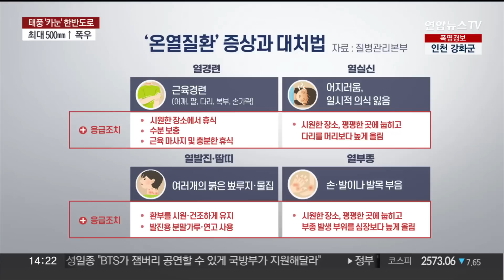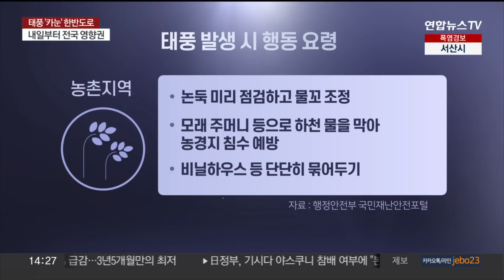[이슈+] 태풍 '카눈' 북상 중…새만금 잼버리 조기 철수 / 연합뉴스TV (YonhapnewsTV)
[이슈+] 태풍 '카눈' 북상 중…새만금 잼버리 조기 철수
[출연 : 임하경 기상과학전문기자·이용재 경민대 소방안전관리과 교수]

현재 일본 규슈 해상을 지나는 제6호 태풍 '카눈'이 우리나라를 향해 북상하고 있습니다.

태풍의 영향으로 내일부터 전국에 비가 내리겠는데요.

날씨 전망과 함께, 대비책은 무엇일지 짚어보겠습니다.

임하경 기상과학전문기자, 이용재 경민대 소방안전관리과 교수 나오셨습니다.

태풍 '카눈' 북상 중…새만금 잼버리 조기 철수

[질문 1] 오늘은 여름이 지나고 가을에 접어들었음을 알리는 절기상 '입추'입니다. 더위가 누그러질 줄 모르는 것 같아요?

[질문 2] 연일 폭염이 몰아치면서 온열질환자뿐 아니라 최근엔 복통을 호소하는 환자까지 급증하고 있습니다. 요즘 우리나라 날씨가 세균이 증식하기에 유리한 환경이라고 하던데요?

[질문 3] 이런 상황에서 현재 6호 태풍 '카눈'이 북상하고 있잖아요. 태풍의 영향으로 폭염은 잠시 누그러질 것으로 보이지만, 태풍 피해가 걱정인데요. 현재 위치는 어디고 태풍이 어느 정도 위력을 지니고 있나요?

[질문 4] 이대로라면 태풍이 계속 서쪽으로 이동하면서 우리나라에 상륙할 걸로 보이는데, 예상 진로는 어떻습니까?

[질문 5] 카눈이 지닌 위력, 최대 풍속이 기차를 탈선시킬 정도의 강풍이라고 합니다. 정부도 중대본 비상근무 2단계를 가동하고 기상 상황을 예의주시하고 있는데요. 초강력 태풍은 아니지만 등급이 '강' 정도의 태풍이라고 하면 대비도 철저히 해야할 것 같습니다.

[질문 6] 강풍도 문제지만, 여름 태풍의 특성상 강한 폭우도 큰 문제죠. 지난달 폭우 피해 복구가 아직 다 완료되지 않은 곳들이 있어서 추가 피해가 우려되는데요. 이번 태풍으로 어느 정도의 비가 한반도에 내릴 것으로 전망되나요?

[질문 7] 지난 장마를 떠올려 보면, 위험 징후를 미리 포착하고, 사전 통제하는 게 굉장히 중요하다는 생각이 드는데요. 이번에 강한 폭우까지 동반된다면, 이에 대한 대비책은 물론, 상황별에 따른 행동 요령도 미리 공유돼있어야 하지 않을까요?

[질문 8] 태풍 카눈의 북상으로 새만금 잼버리 대회도 영향을 받았죠. 참가자들 안전 확보를 위해 오늘 오전부터 야영지에서 조기 철수가 시작됐는데요. 안전 측면에서 볼 때 이번 태풍 카눈을 앞두고 비상 대피하기로 결정한 데 대해선 어떻게 평가하십니까?

[질문 9] 잼버리 대원들이 수도권을 비롯한 전국 8개 지역으로 분산 이동 중인데요. 전국이 태풍 영향권에 드는 만큼, 세계 여러나라에서 모인 대원들에게 안전 교육도 필요해 보이는데요?

[질문 10] 또 11일 열리는 K팝 콘서트를 보기 위해선 다시 한번 서울에 집결할 수밖에 없는 상황입니다. 같은 날 버스로만 1천여 대 규모의 차량이 모였다가 흩어져야 하는 만큼 혼잡 우려도 제기되고 있습니다. 이때 특히 신경 써야 할 안전 문제는 뭐라고 보십니까?